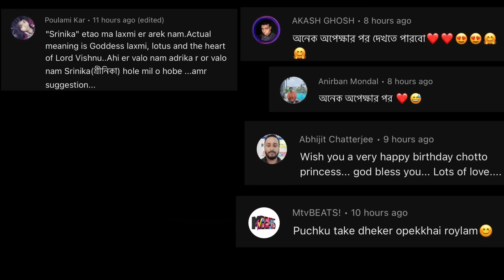MAMMA'S FACE REVEAL VLOG 🥰👌🏻